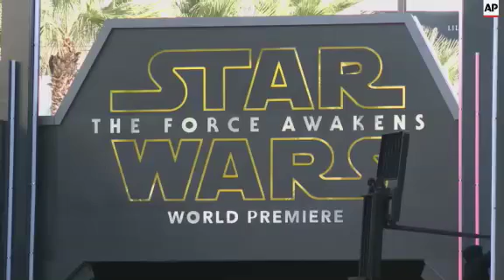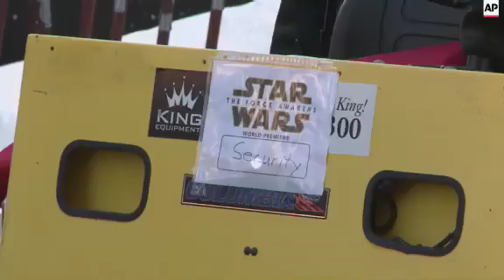Hollywood Boulevard shuts down and fans line up for days for 'Star Wars' premiere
(15 Dec 2015) 'STAR WARS' PREMIERE SET TO BE THE BIGGEST PREMIERE IN HOLLYWOOD HISTORY
A half-mile section of Hollywood Boulevard has been closed to traffic and a giant opaque tent now lines four blocks of the famous thoroughfare. Fan bleachers are up and spotlights are everywhere.
Could the Academy Awards be coming early to Hollywood? No, bigger: On Monday (14 DEC. 2015) evening, three theaters will roll out red carpets for the world premiere of the hugely anticipated "Star Wars: The Force Awakens."
Many of Hollywod's top stars will join hundreds of costumed fans at what could be the largest Hollywood premiere ever. One of the participating theaters - the iconic TCL Chinese - hosted the premiere of the original "Star Wars" in 1977.
"People have been doing this for Star War Movies and camping out since the 70's, it's something that Geek Culture is very proud to do, and there is a sense of Fan Community that is simply amazing," said Lavonne Dominguez, a fan from Los Alamitos, California.
Los Angeles Police say extra vehicle patrols and more officers on foot are being assigned to the area.